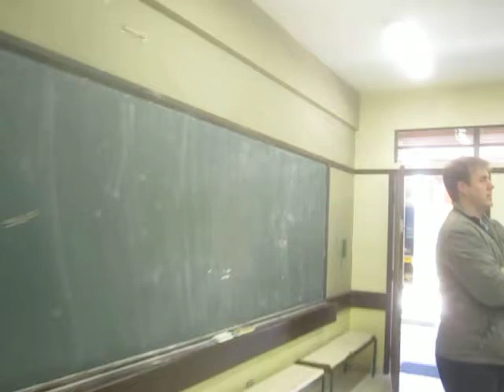O CRAS e as Associações de Moradores MVI 5028